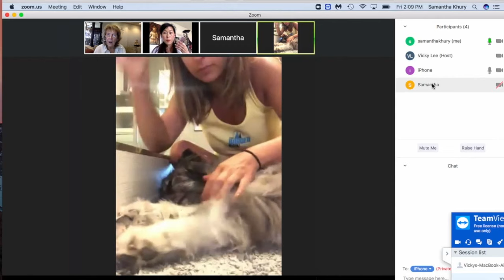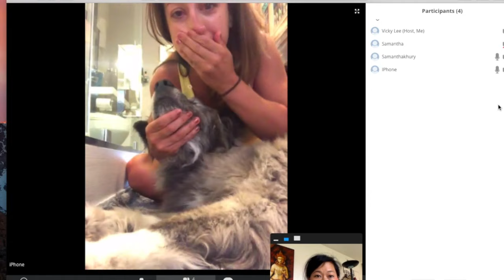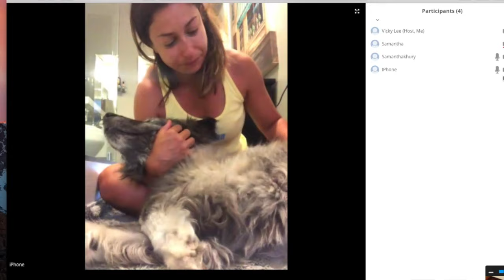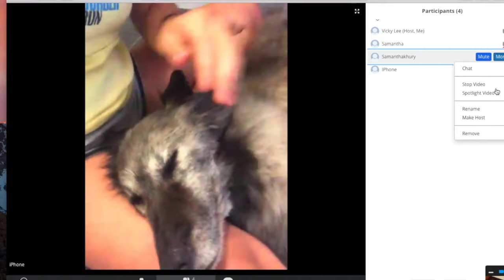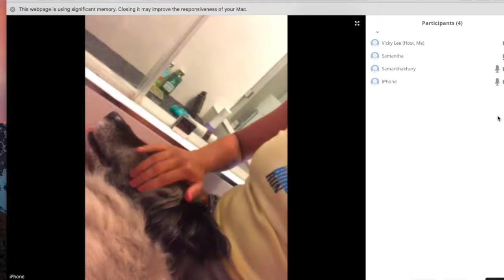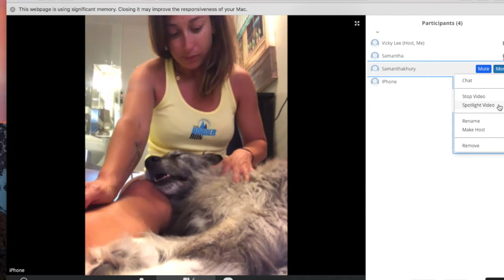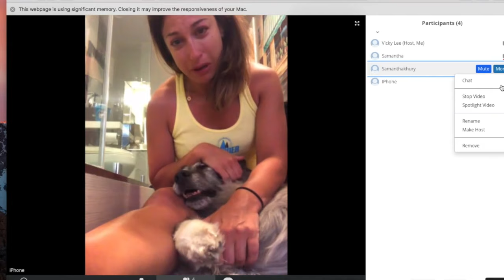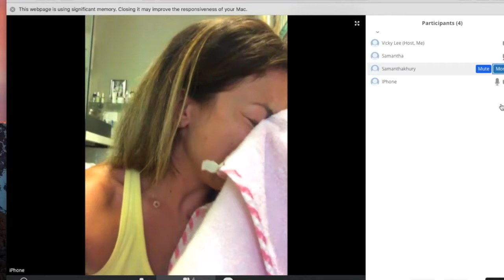Samantha Khury, Animal Communicator Talks to a Dying Dog